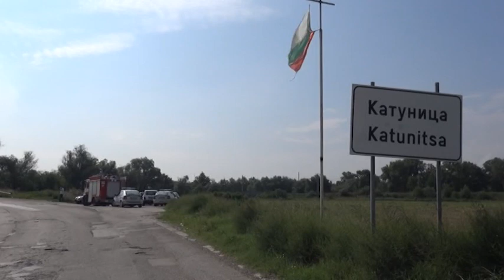Река Чая преля и наводни пътя между пловдивските села Катуница и Ягодово